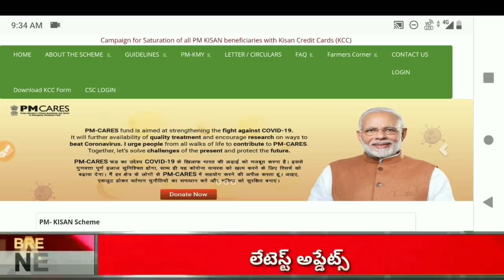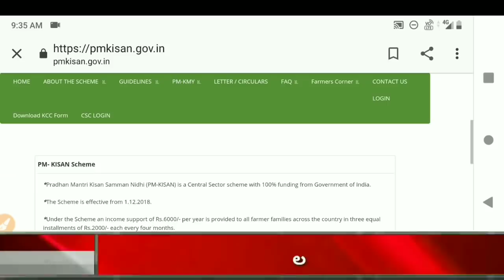pm kisan 2000 credit in account on may month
Kcr 1500 మీ అకౌంట్ లో పడ్డాయా లేదా తెలుసుకోండి